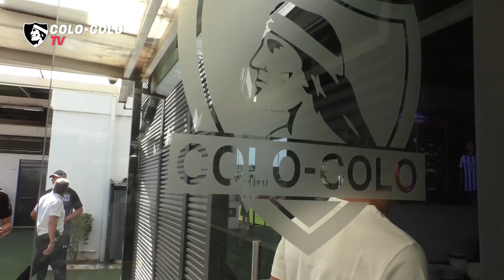La fiesta alba de Matías Fernández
Matías Fernández volvió a pisar la cancha del Estadio Monumental y fue recibido por 10 mil hinchas colocolinos en su regreso al Cacique